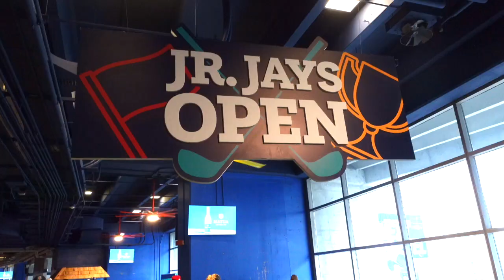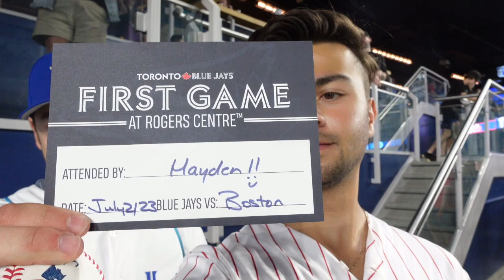THE *WORLD'S BEST* HOT DOG!!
Date Of Game: 7/2/23 - BOS v TOR - Rogers Centre, Toronto ON.